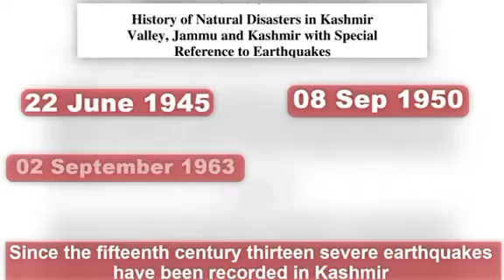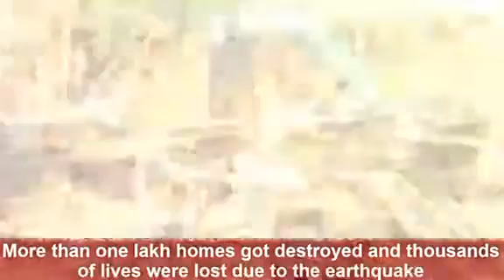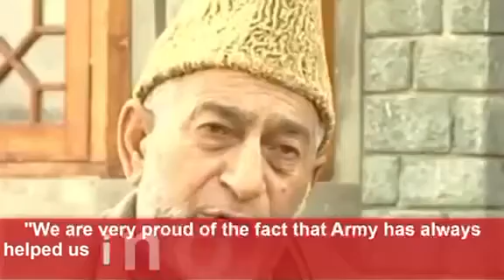Army during Earthquakes in Kashmir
Role of Army during Earthquakes in Kashmir. Hazards are part of our lives. Eartrhquake is a natural disaster that lasts a few milliseconds to few minutes and can cause immense destruction and loss of life. Kashmir is located at the juncture of the Eurasian and Indian tectonic plates. Kashmir has witnessed frequent earthquake in the past. Since 15th century thirteen severe earthquakes have been recorded in Kashmir. An earthquake of 7.6 magnitude caused immense devastation in the entire valley. More than one lakh homes got destroyed and thousands of lives were lost due to the earthquake. Uri and Tangdhar were the most affected areas where many of the villages were completely destroyed and families devastated. The Indian Armed forces appeared as angels while helping the people in distress. The Indian Army alongwith Indian Airforce carried out rescue operation to save the victims.